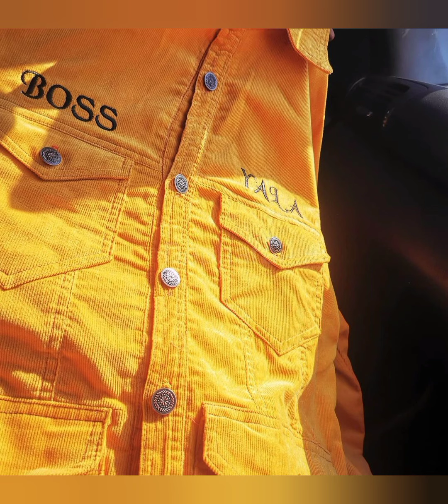Seh Calaz -Age, name of wife, number of kids,rise to fame Songs, Awards, beef with winky D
Seh Calaz - Biography, Awards, Marital Status, Controversies. Join us in this video as we get to know the multi award winning zimdancehall chanter - Seh Calaz. This video features boss yala's wife and kids, his marital status, awards he's won and the controversies surrounding him.mabhanditi boss bhanditi#bholato bholato